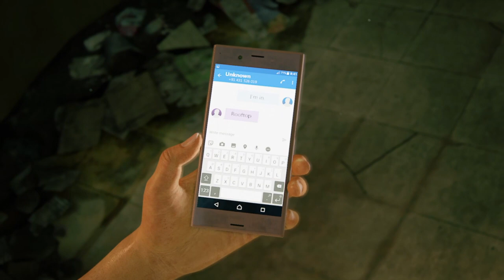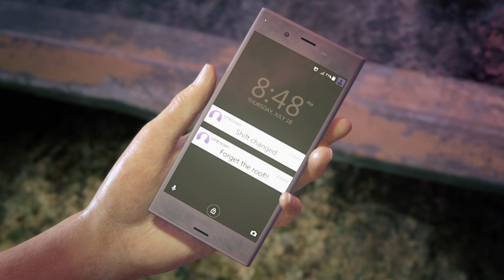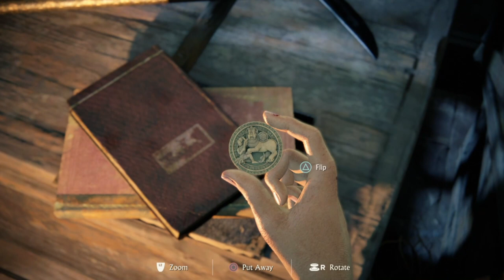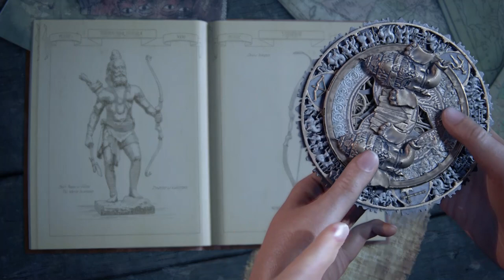UNCHARTED THE LOST LEGACY WALKTHROUGH GAMEPLAY PART 1 ( PS4 ) - NO COMMENTRY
Uncharted The Lost Legacy Walkthrough Gameplay Part 1 mission 1 includes the Prologue, a Review and Mission 1 of the Uncharted The Lost Legacy Story for PS4, ps4 pro, xbox,xbox one , pc. This Uncharted The Lost Legacy Gameplay Walkthrough will include a Review, all Story Missions, all Cutscenes, Chloe, Nadine, Chapters, Encounters, Treasures, New Gameplay and the Ending of the Single Player. Thanks Sony for Uncharted The Lost Legacy!